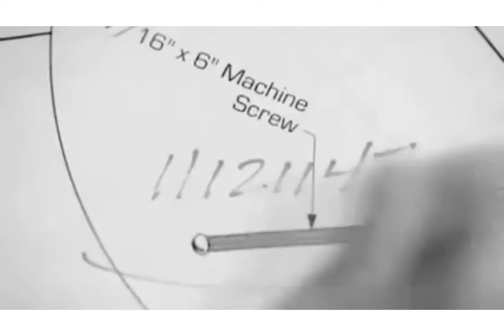Mila mandeha-FSC mozika(officiel vidéo lyrics 2021)